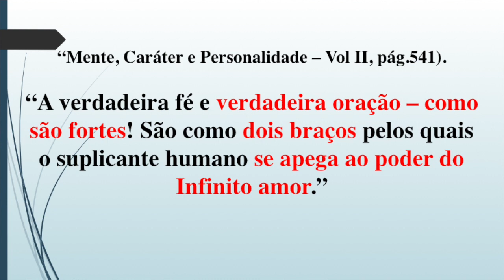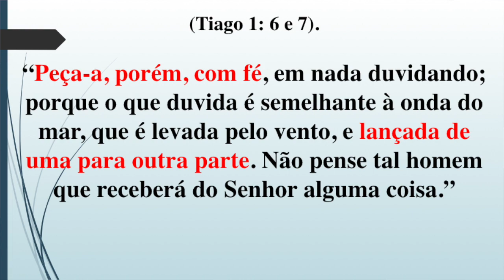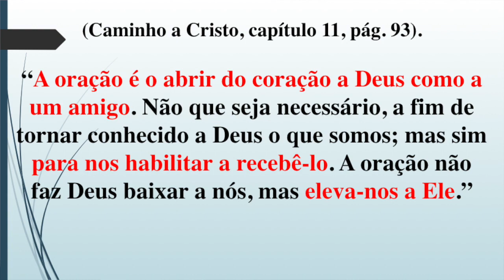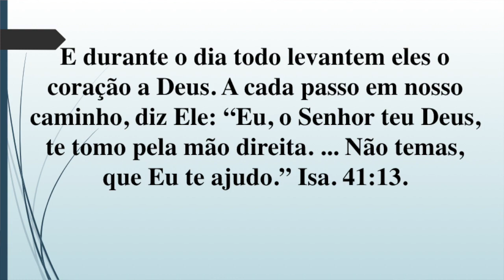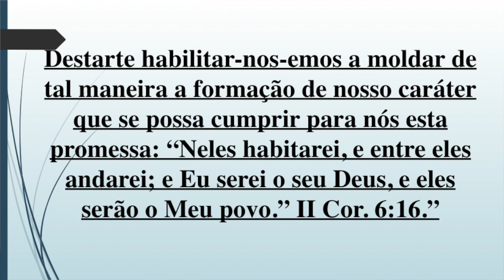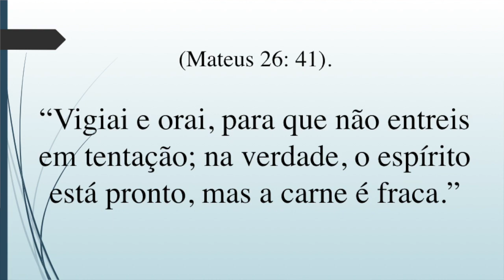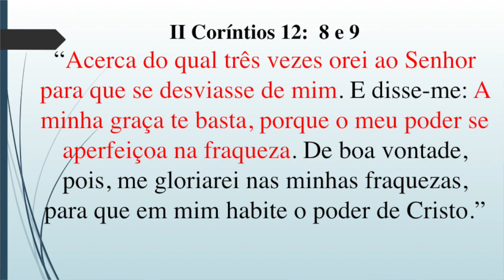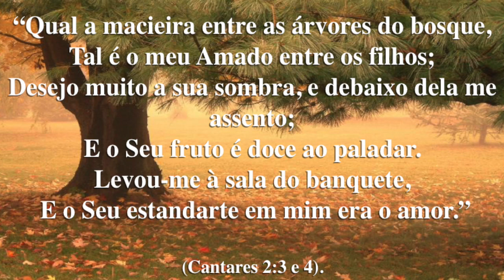204 - II CONGRESSO IAGE - DEVOCIONAIS (PARTE 4) - CÉLIA